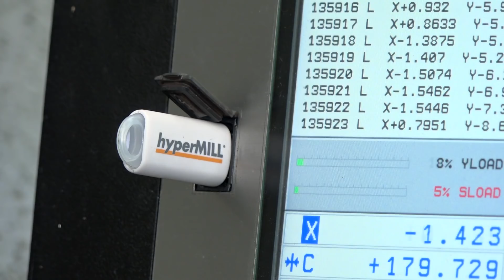North Bucks Machining Double up with Quaser 5 axis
North Bucks Machining have spent the last two years changing the direction of their business. A highly dynamic, motivated and capable company now offers even faster turnaround of complicated components thanks to the installation of another Quaser machine.